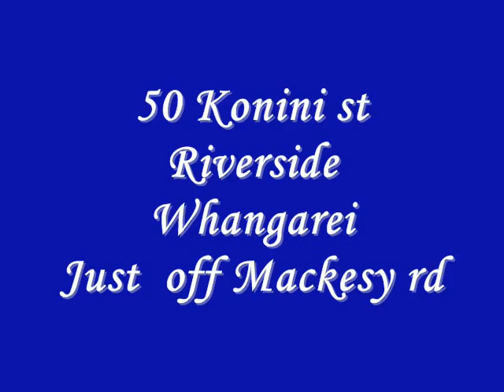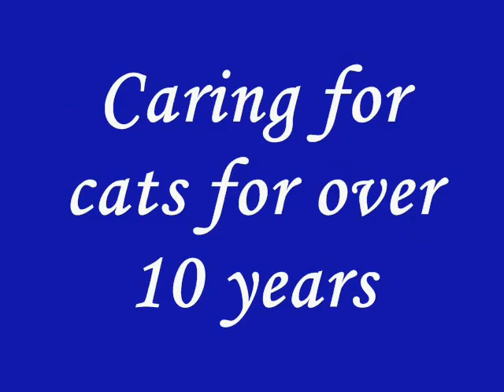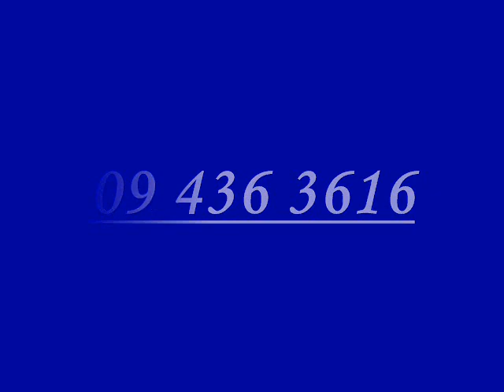Whangarei Cattery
Whangarei's Best Cat Boarding Facility,